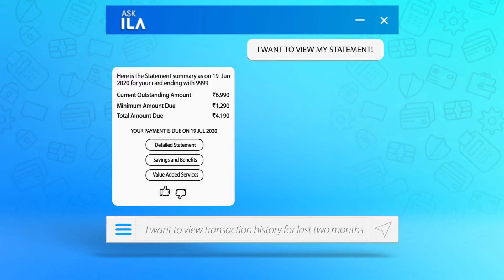SBI Credit Card ILA is here to help!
Have any queries related to your SBI Card? ILA, our 24x7 chatbot, can easily answer them. Ask ILA right away!

to chat with ILA now.